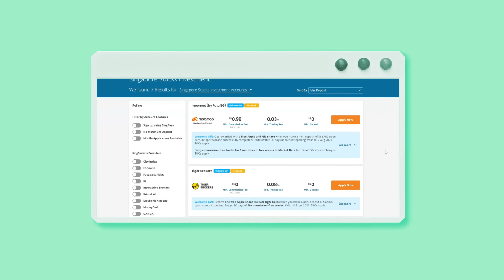SingSaver Introduction: SG Stocks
Singapore’s stock exchange is packed with companies that folks here are familiar with. Find out all you need to know about the SGX and the stocks that are on it. Go here to find out more